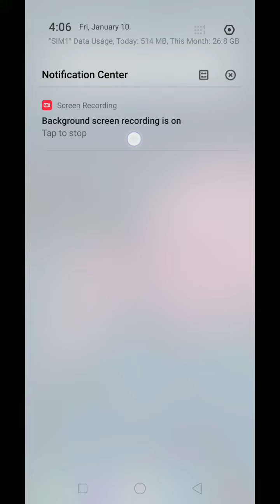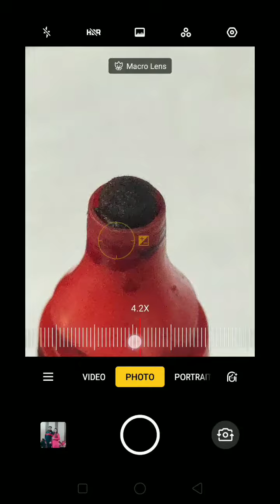Realme 3 pro Zoom test